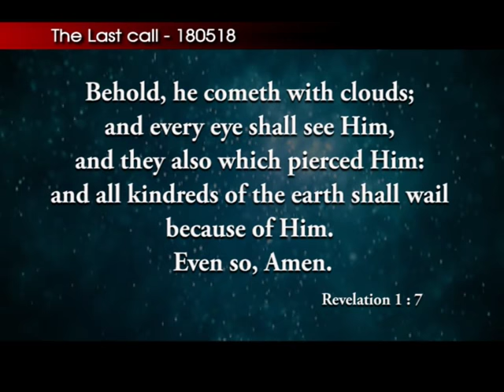The Second Coming Of Jesus Christ | Part 3 | The Last Call | Shubhsandeshtv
How You And I Can Be Prepared For The Second Coming Of Jesus Christ? Young People Play An Important Role In The House Of God. Watch this video and be blessed!